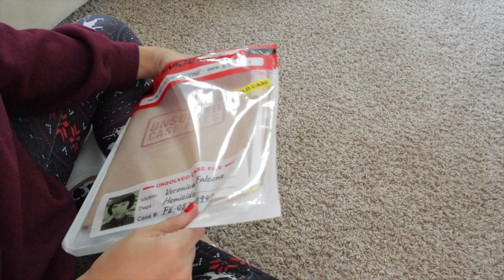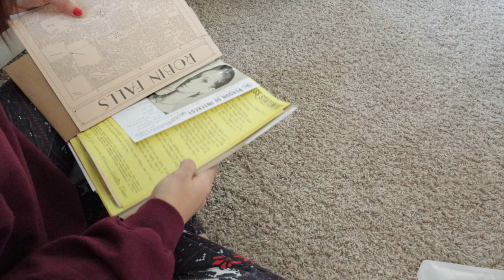Making strawberry wine & Preparing for the Holiday season